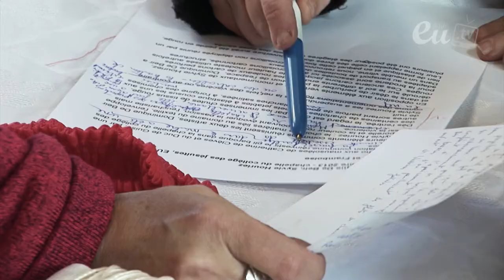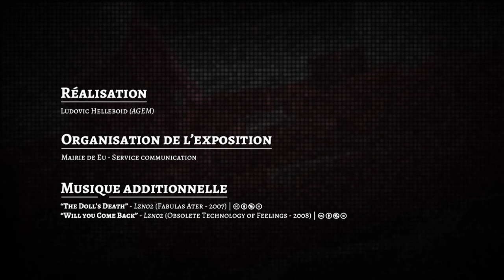Exposition Fraise et framboise à la chapelle du collège des Jésuites